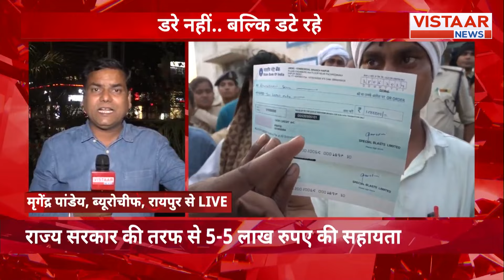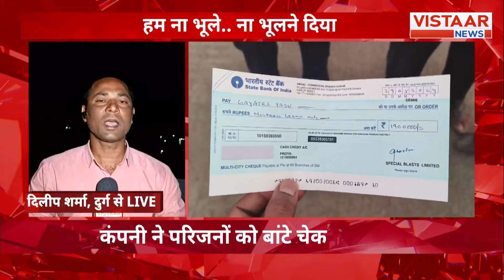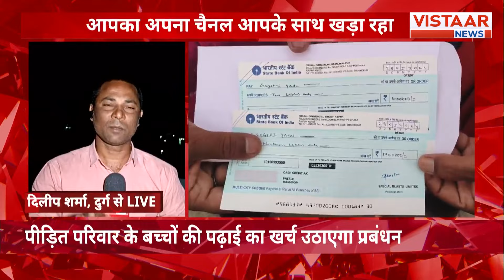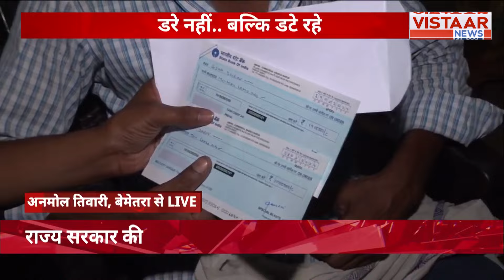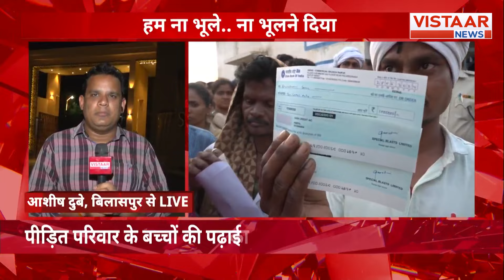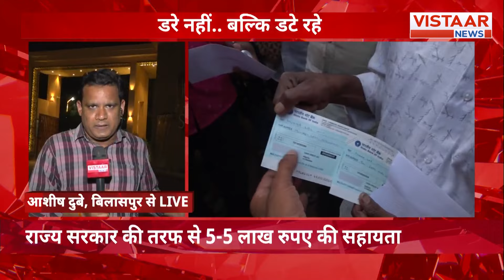Bemetara Factory Blast: 25 मई से लेकर अब तक बेमेतरा में क्या-क्या हुआ...? जानिए सब कुछ विस्तार से...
Explore the detailed account of the events that unfolded in Bemetara from May 25 onwards, shedding light on the Bemetara Factory Blast incident. Delve into the comprehensive coverage to understand the sequence of occurrences and their impact.